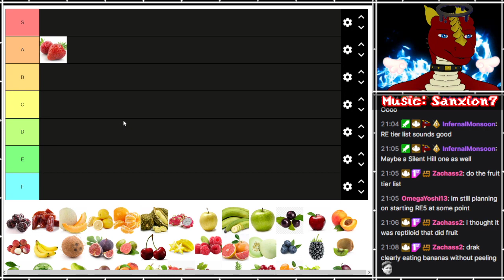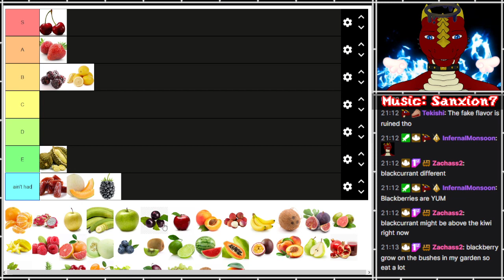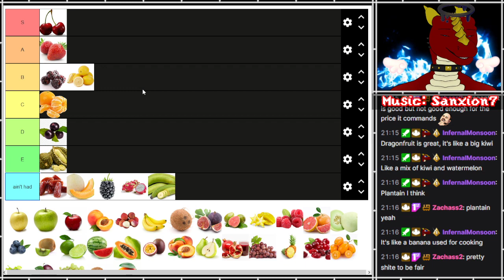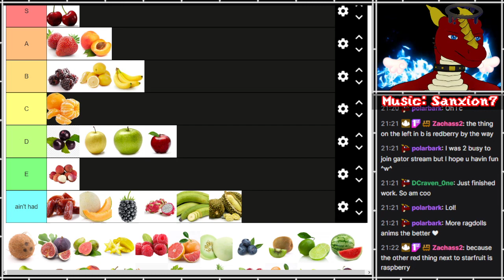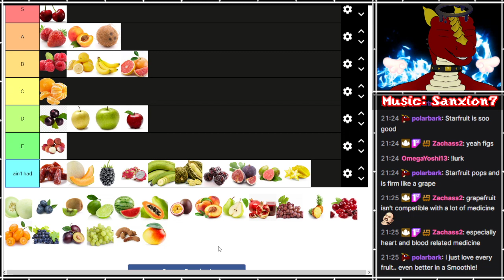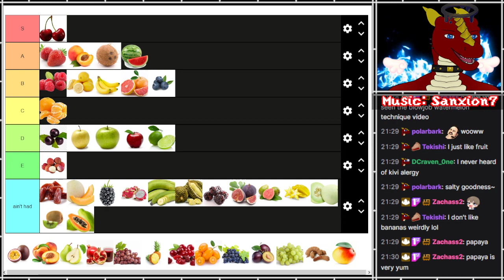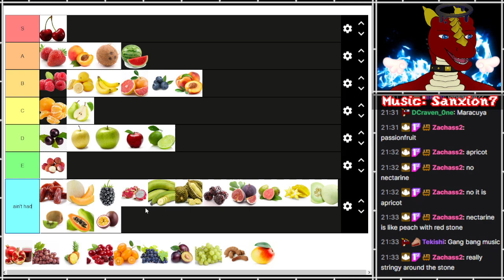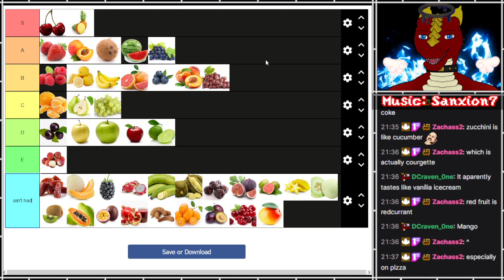Tier Lists - Fruits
Ranking various fruits! (I'm not much of a fruit person)
It's fun to share my opinions and probably make people angry!